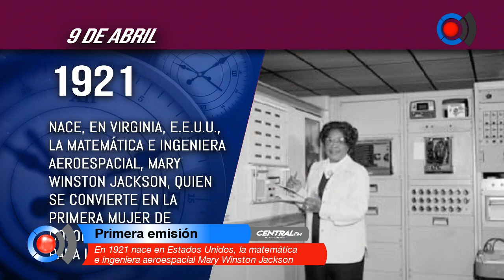En 1921 nace en Estados Unidos, la matemática e ingeniera aeroespacial Mary Winston Jackson